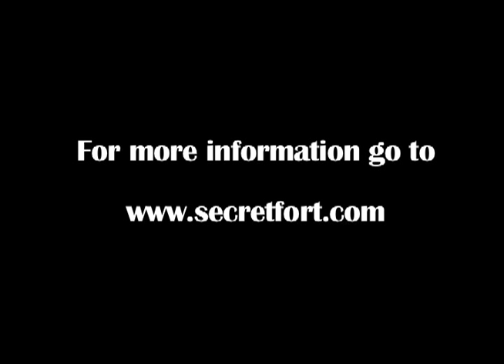Zach Brock & The Coffee Achievers - Live at the Jazz Factory (preview)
On March 16 & 17, 2007, Zach Brock and The Coffee Achievers recorded their first live CD at the Jazz Factory in Louisville, KY. The four sets were captured by a three-camera crew of NYC filmmakers under the direction of Erin Harper. The result is an engaging portrayal of the energy, creativity and virtuosity that the Coffee Achievers have become known for. Currently in post-production, the CD/DVD contains almost 90 minutes of music, including 5 new songs and bonus materials, and is packaged in a beautiful 6-panel digipak. Pre-ordering is available through Google Checkout and all pre-orders will be shipped in advance of the official street date (tentatively set for Oct. 1)

Secret Fort Music
Violin: Zach Brock
Keyboards: Sam Barsh
Bass: Matt Wigton
Drums: Jon Deitemyer
Director: Erin Harper
Camera: Janis Vogel
Camera: Erin Greenwell
Camera: Jeff Hoagland